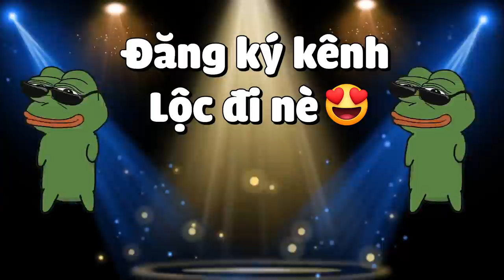MINECRAFT CHIẾN BINH TRUNG CỔ*TẬP 10 | NÂNG CẤP KIẾM NETHERITE CỰC XỊN VÀ GẶP BÉ GẤU PANDA ĐÁNG YÊU